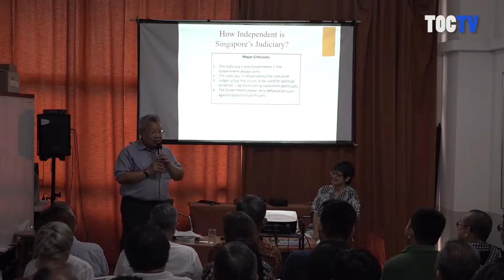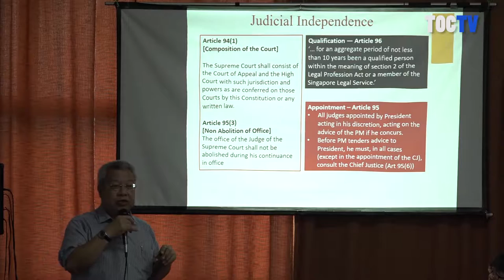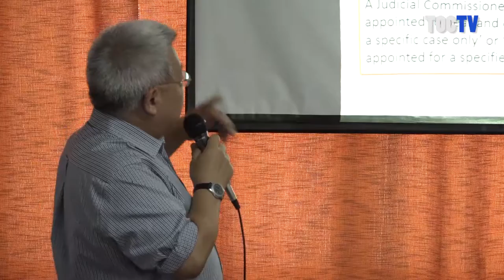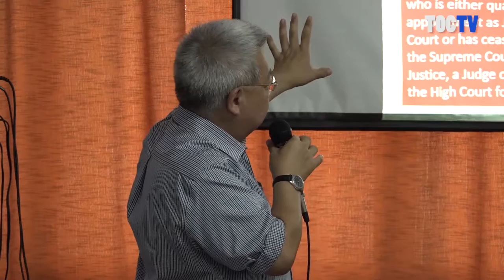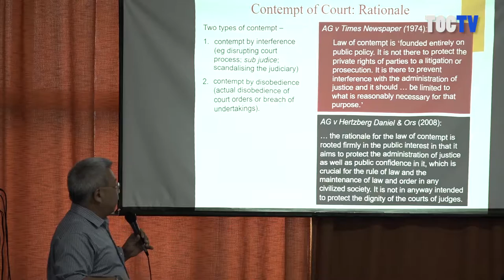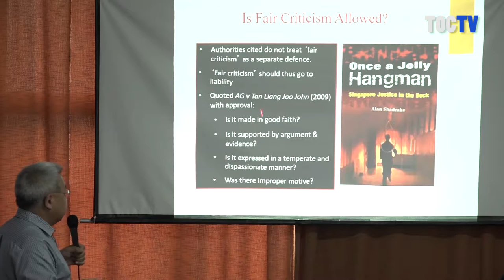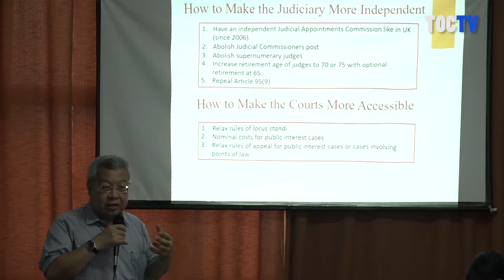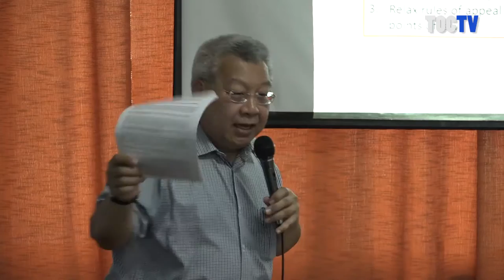Kevin Tan on Contempt of Court in Singapore